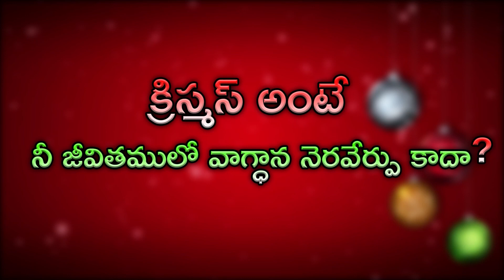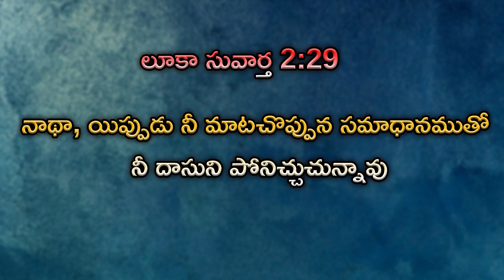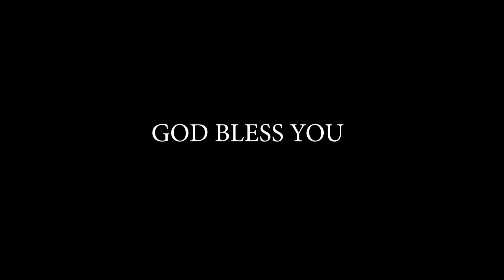క్రిస్మస్ అంటే నీ జీవితములో వాగ్ధాన నెరవేర్పు కాదా ? (17.12.22) by Joseph Prasanna Kumar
KRUPA PARICHARYALU
YERRAMUKKAPALLI BRANCH
KADAPA

N.G.O. Colony
Cuddapah

josephprasanna kumar
krupaministries international